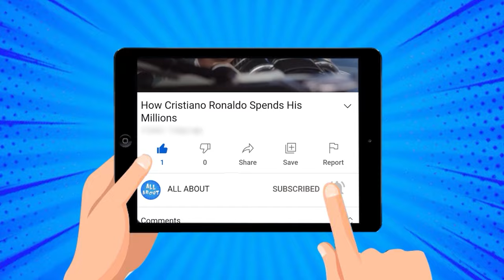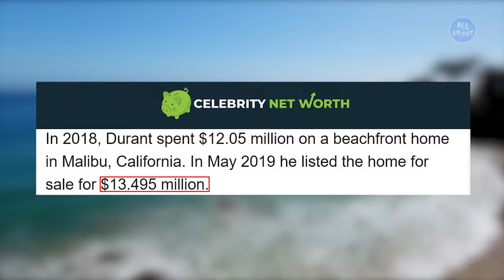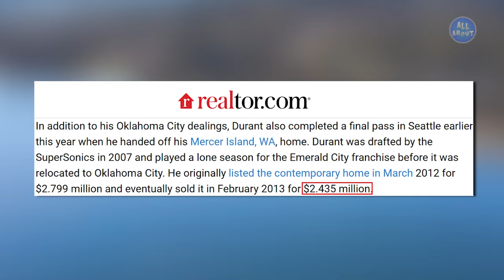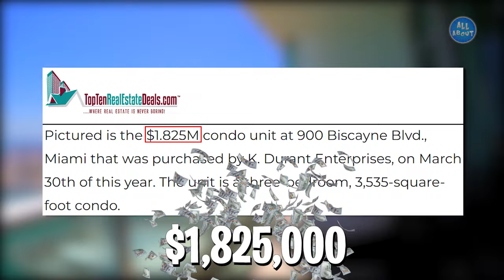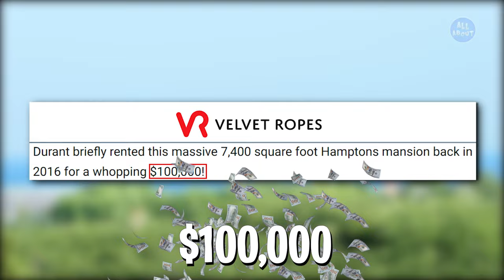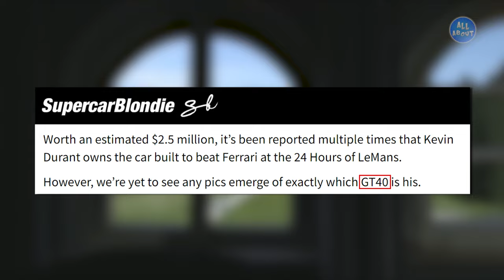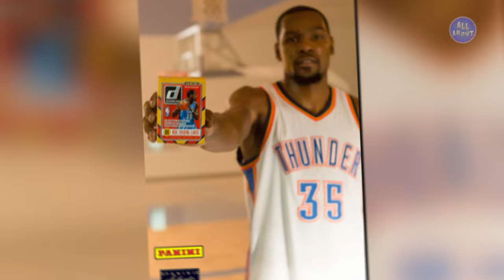Kevin Durant Lifestyle 2023 | Net Worth, Fortune, Car Collection, Mansion...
Besides being one of the best basketball players in the world! Kevin Durant is an athlete who has earned a lot of money during his career! But have you ever stopped to wonder how this NBA star lives? In this video, you will find out all about Kevin Durant's luxurious life!